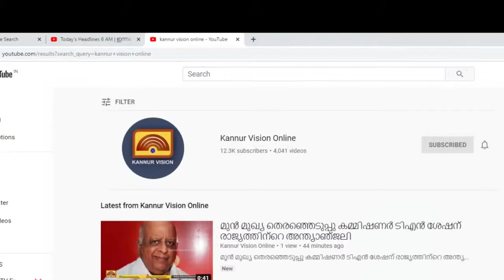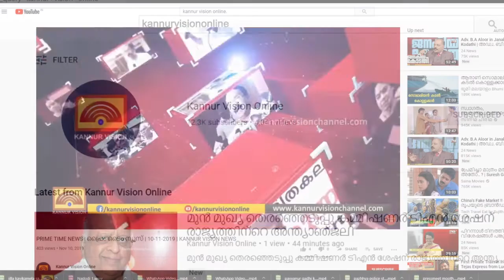റെഡ് ഈസ്‌ ബ്ലഡ്‌ കേരള ചാരിറ്റബിൾ സൊസൈറ്റി കണ്ണൂർ ജില്ലാ സമ്മേളനം നടന്നു